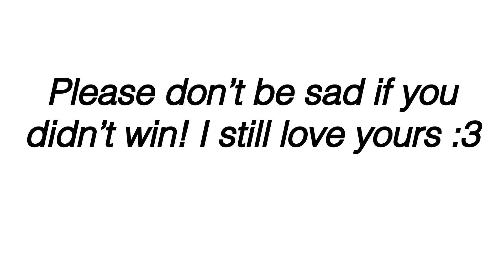WaterMark Contest winner! owo